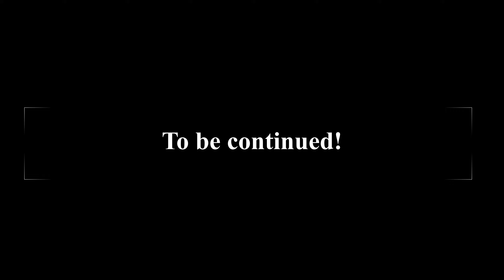Sollessa plays Hunt: Showdown | Another one bites the dust! - 51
Some more of my stream with randoms and friends, this time with my good friend Tipsy Rogue!  We got into some scuffles and overall did well.